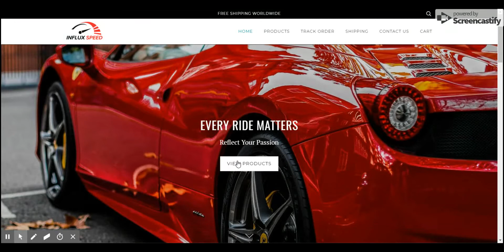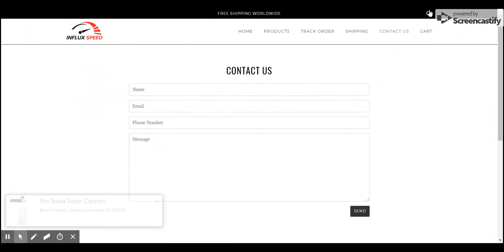Website Demo | Influx Speed